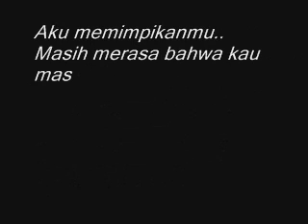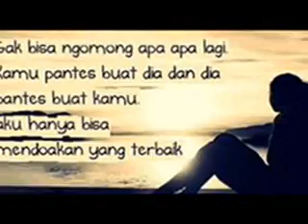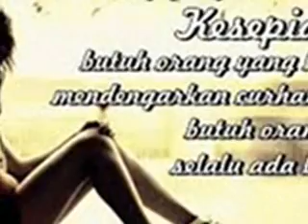Bikin Nangis!!! Inilah Kata Kata Kecewa Sedih buat Mantan Pacar